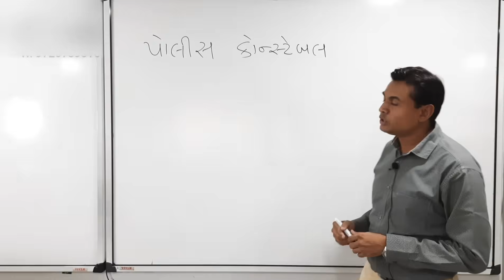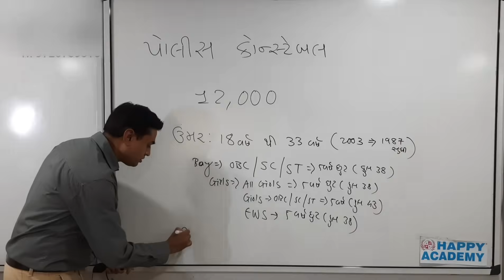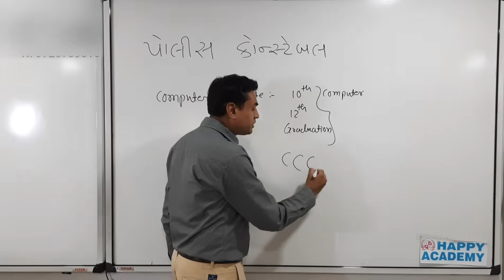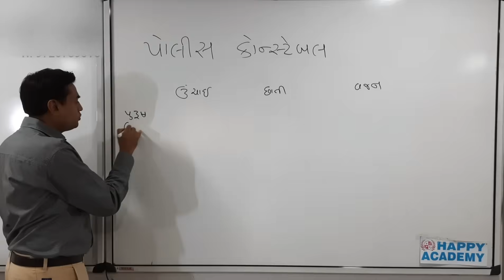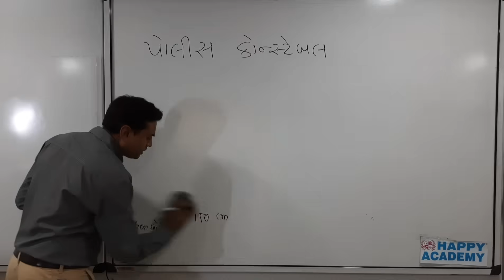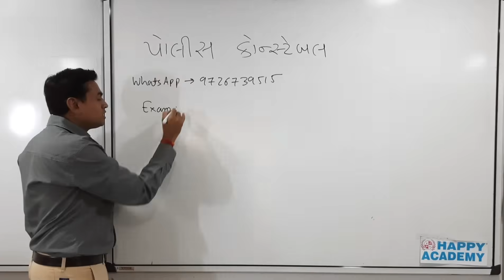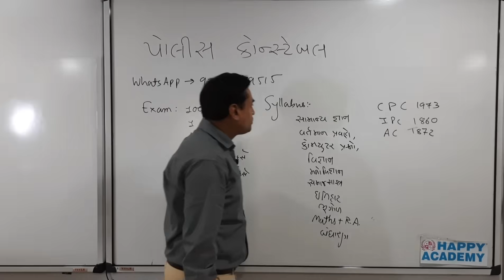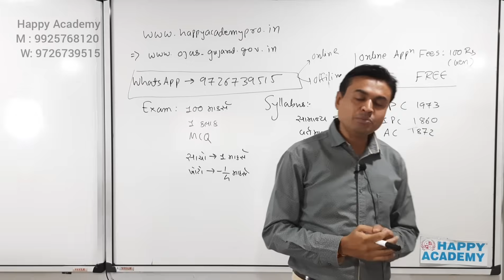Gujarat Constable job details | પોલીસ કોન્સ્ટેબલે પરીક્ષા વિષે સંપૂર્ણ માહિતી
Hello Students,

આ વિડિઓમાં તમને પોલીસે કોન્સ્ટેબલે વિશેની સંપૂર્ણ માહિતી મળશે. જેવી કે ઉમર કેટલી હોવી જોઈએ, કમ્પ્યુટર સર્ટિફિકેટ જોઈ કે નહિ , ભણતર કેટલું, પરીક્ષા નો સિલેબસ શું, પરીક્ષા પછી દોડ કેટલા કિલોમીટર ની, જેવા ઘણા બધા પ્રશ્નો ના જવાબ તમને મળશે.

Mobile APP (Org code: JYHGA)

To join our WhatsApp group for all government job updates,

From,
Happy Academy
Vadodara

I hope, after watching this video many of your doubts would be clear forever. Also, I hope you guys will give your love and support like always.

You guys can also follow us on social media platforms like Instagram, Facebook, and Telegram to get regular updates on our videos, also we try to keep you updated with new material every day on social media platforms for your better learning.

(To get daily and past current affairs in English as well as gujarati language, follow on Telegram)

HAPPY ACADEMY
BHAVDEEP VAJA